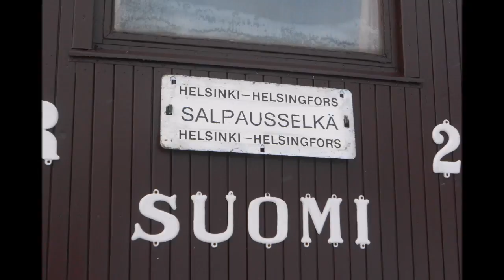Lahden MM kisajuna 2017 Salpausselän kolmioraiteella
MUS 1921 tunnuksella,  dr13 vetoinen museokisajuna saapui Helsingistä kikkailemaan salpausselän kolmioraiteelle.